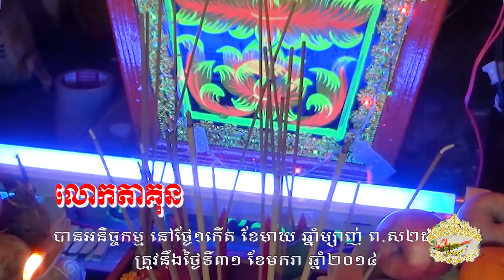លោកតាទ្រីវគុន​ មុនពេលអនិច្ចកម្ម / ÔNG TRIỆU KÍNH TRƯỚC KHI TỪ TRẦN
លោក​តាទ្រីវគុន​ មុនពេលអនិច្ចកម្ម កូនចៅក៏បាននាំមកព្យាបាលនៅមន្ទីរពេទ្យខេត្តសុកត្រាំងផងដែរ/ Ông Triệu Kính được con cái đưa đi điều trị tại Bệnh viện Đa khoa tỉnh Sóc Trăng vào ngày 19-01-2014 và từ trần ngày 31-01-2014